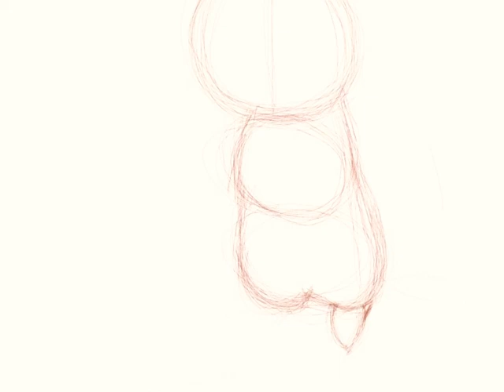I won’t back down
Slight flash warning, be careful.

Decided to try drawing wounds for once but nothing heavy.
Plus I haven’t drawn in a dog’s age. I’ll try to do that more often.